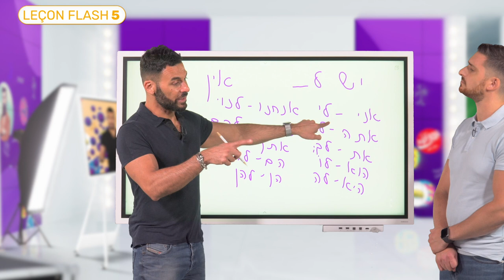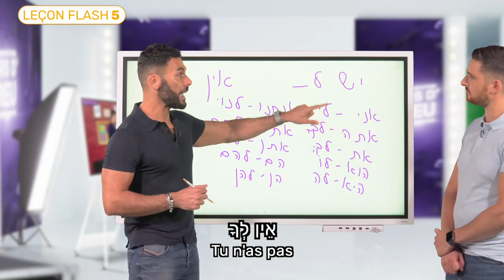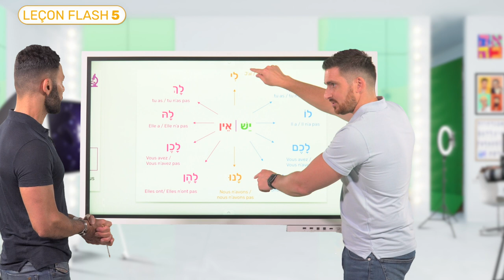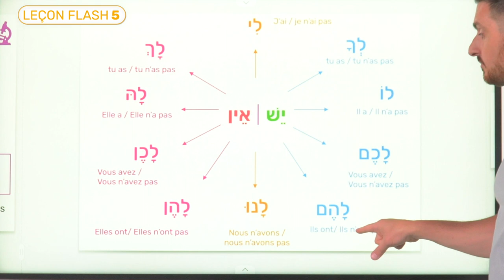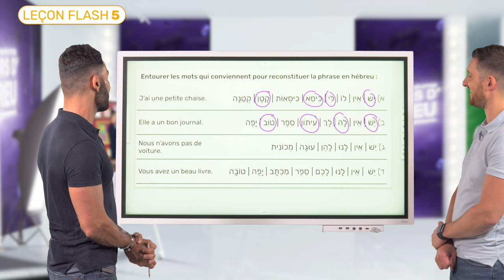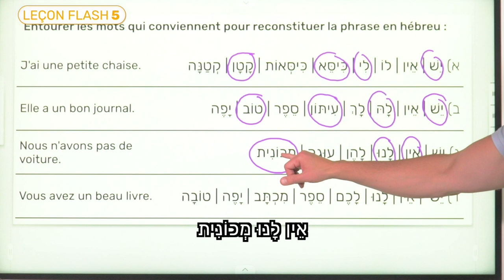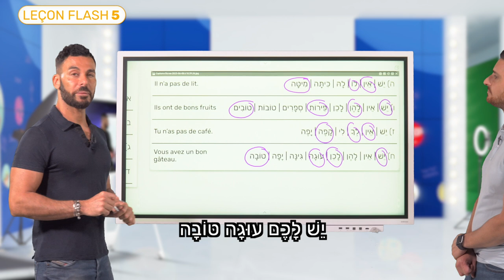Leçon Flash #5 : Maîtriser 'Avoir' en Hébreu avec les déclinaisons de -ל | Apprendre l'hébreu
Bienvenue dans cette cinquième leçon flash sur notre chaîne YouTube "acoursdhebreu" ! 🎓 Aujourd'hui, nous allons explorer la déclinaison de la préposition -ל qui donne : לִי, לְךָ, לָךְ, לוֹ, לָהּ, לָנוּ, équivalant à "avoir" au présent en hébreu. Cette leçon est présentée par Itsik de l'école Dialangue et Elie, fondateur d'Acoursdhebreu.com. La leçon se divise en deux parties :

1️⃣ Première partie : Cours théorique - Dans cette section, Itsik et Elie vous montreront comment utiliser correctement les différentes formes de la préposition -ל en fonction du contexte. Par exemple : יֵשׁ לִי סֵפֶר (J'ai un livre), אֵין לָהּ עֵץ (Elle n'a pas d'arbre), יֵשׁ לָנוּ כֶּלֶב (Nous avons un chien).

2️⃣ Deuxième partie : Jeu d'application - Dans cette partie, nous mettrons en pratique ce que vous avez appris avec un jeu interactif ! Vous devrez reconstituer une phrase en hébreu en entourant les mots appropriés basés sur leur traduction.

📄 N'oubliez pas de télécharger le PDF associé à cette leçon en cliquant sur le lien dans la description. Cela vous aidera à suivre les explications et le jeu plus facilement.

En vous abonnant, vous aurez accès à une formation complète et détaillée, conçue pour vous aider à maîtriser l'hébreu de manière efficace.

Bonne étude et à très bientôt pour la prochaine leçon ! 📚